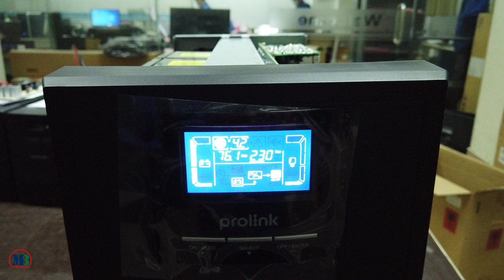UPS PROLINK Online PRO903WS Unboxing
Method : Online UPS.
• Capacity : 3000VA/2400W.
• Input Voltage : 55-150VAC or 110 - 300VAC (Base on load at 50%)
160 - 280VAC (Base on load at 100%) 40 Hz - 70 Hz.
• Output Voltage : 200/208/220/230/240VAC
Zero Transfer Time AC to Battery mode
4ms (Typical) Inverter to Bypass mode.
• Battery : 12V/9AH x 6 pcs (Battery Type)
5mn and up depending on load (Backup Time)
4 hours recover to 90% capacity (Charging Time).
• LCD Screen : Load level, Battery level, AC mode, Battery mode, Bypass mode and Fault indicators.
• Alarm : Audible & Visual.
• Power Factor : 0.99 Nominal Voltage (100% load).
• Interface : USB (Control Software).
• Dimension : 421 x 190 x 318 mm (DxWxH).
• Weight : 27.6 Kg.